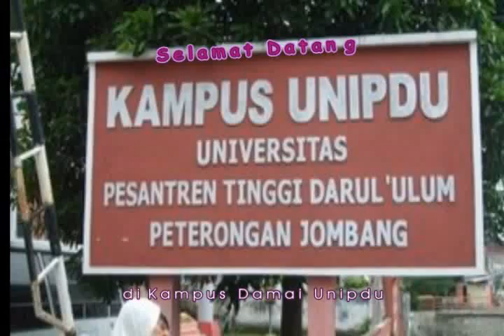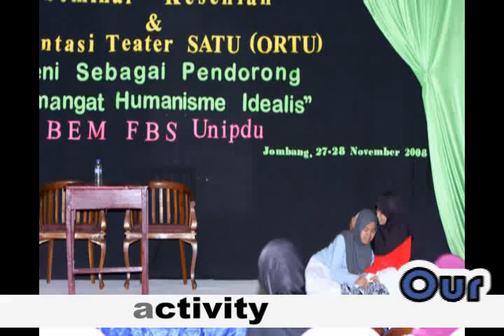UNIPDU Jombang "Unforgotable Campus" - Profil -(V.2 FLV)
Sekilas Tentang Universitas Pesantren Tinggi Darul Ulum (UNIPDU) Jombang, Pembina : KH. M. As'ad Umar, Rektor : Prof. Dr. H. Ahmad Zahro, MA, Direktur PPS : Prof. Dr. H. Imam Bawani, MA. Fakultas Teknik - Falultas MIPA - Fakultas Ilmu Kesehatan - Fakultas Ilmu Administrasi - Fakultas Bahasa dan Sastra - Fakultas Agama Islam - Program Pasca Sarjana. Alamat : Komp. Membuka Pendaftaran Mahasiswa Baru (PMDK & Reguler)

Setting/Layout/Effect by Bpk. Zahrul Azhar, S.IP, M.Kes (Ka.Humasy UNIPDU)